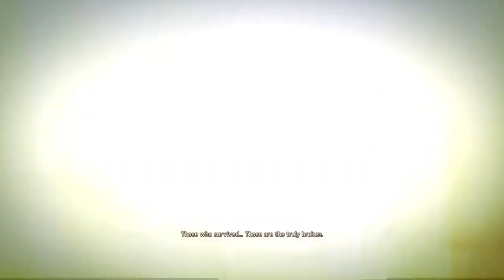Mad Max in 2023, 8 Years Later! Part 1